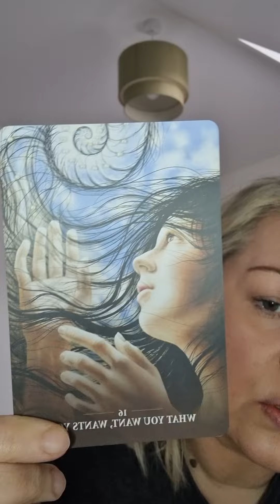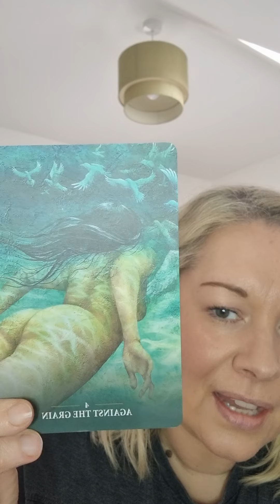Welcome to Animal Magic by Centred Within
A psychic reading for your snake 7th-13th Feb